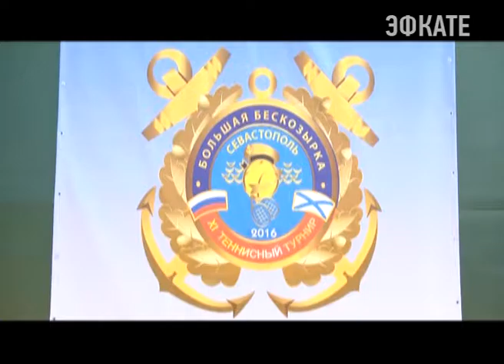Сочинцы стали бронзовыми призёрами турнира «Большая бескозырка» Новости Эфкате Сочи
В минувшие выходные накануне 320-летия Военно-морского флота России в Севастополе прошёл 11-й теннисный турнир среди ветеранов-любителей.

На берегах города-героя по инициативе бессменного организатора турнира Константина Затулина встретились соперники из разных городов России.

Среди участников состязания — известные политики, общественные деятели, учёные, предприниматели, космонавты. Люди разных профессий, объединяет которых любовь к большому теннису и Крыму. О чем и было заявлено в девизе состязаний: «Мы вернулись домой, в Севастополь родной!»

Сочи. Новости.
Телеканал Эфкате.